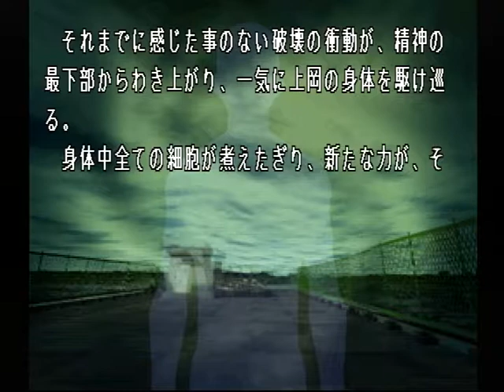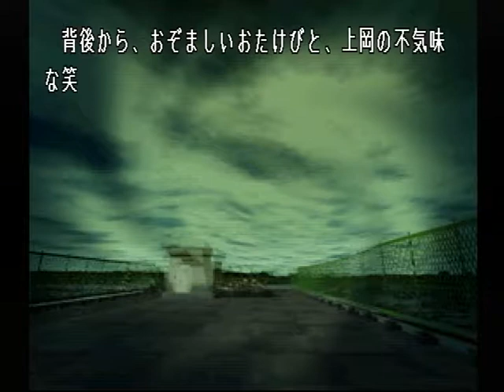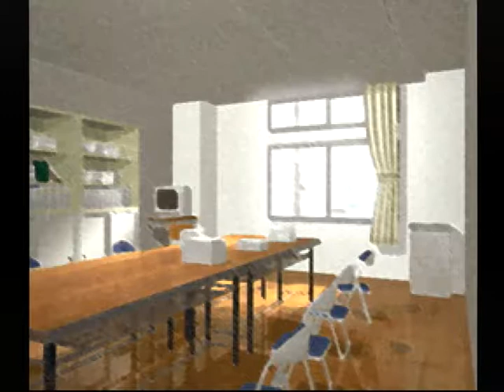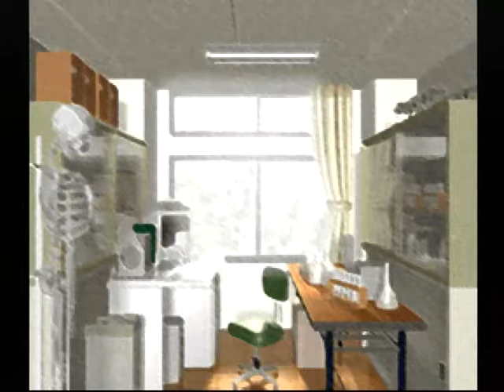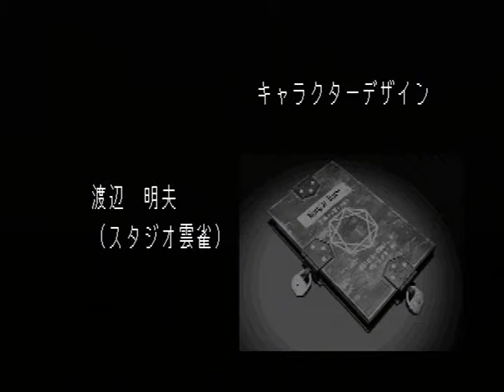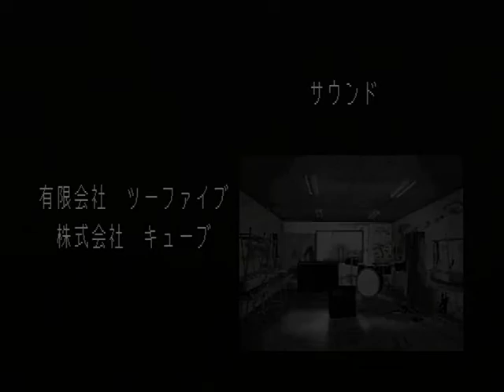【PS】Lの季節 ベストエンド Part１２－２ 碧編 ～END 星原さんが犯人……そうかもしれない 【スタートオンゲームズ】【スタゲー】【JAPAGE】